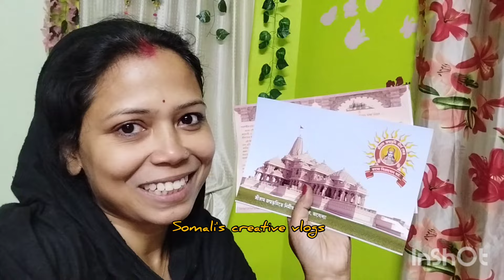শীতের সকালে ৫.৩০ উঠে সংসারের কাজের মধ্যে এভাবেই নিজেকে ব্যস্ত রাখি/ আজ যা ঘটল তোমরাই বল কোনটা ঠিক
somali vlog
somali blog

প্রিয় বন্ধু রা আমার blog এ আপনাদের সবাইকে  আমন্ত্রণ জানাই ।🙏 আমি আমার সাধারণ জীবন যাপনের মুহূর্ত গুলো এবং আমার সখ, ভালো লাগা, আমার কিছু পছন্দের কাজ এসব কিছু আপনাদের সাথে shear করে থাকি।
ধন্যবাদ🙏
Hi friends I am Somali
I welcome everyone to my YouTube family, I hope you are all fine ❤️Iam a house wife 😊I share my simple lifestyle in my blog . 🙏

❤️Other account.

🍁🍁🍁face book page.. somalisaha123 ko

My simple Lifest Style

জীবন ও জীবিকা ৬ষ্ঠ শ্রেণি অধ্যায় ১
অলসতা দূর করার দোয়া
আলসেমি দূর করার উপায়
ষষ্ঠ শ্রেণি জীবন ও জীবিকা
জীবন ও জীবিকা বই ৬ষ্ঠ শ্রেণি
বাংলা কার্টুন
lbangladeshi blogger
bangladeshi vlog channel
family blog
daily blog,bengali blog,creativity,vlogs